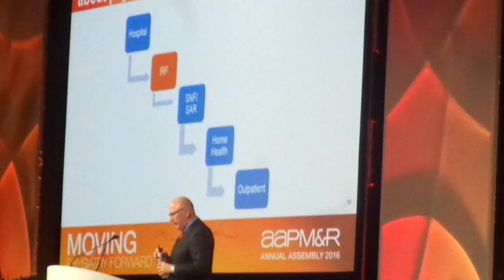DR NTUBA CAMCOH 2012 USA